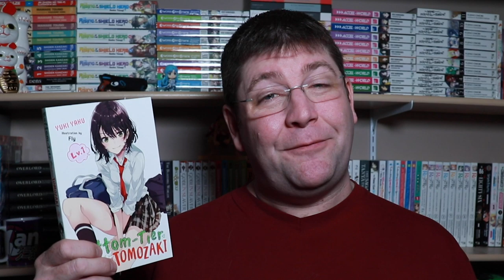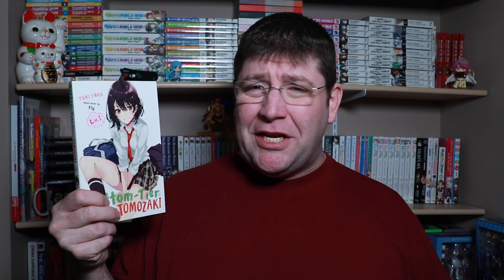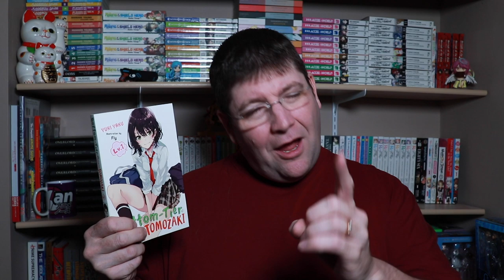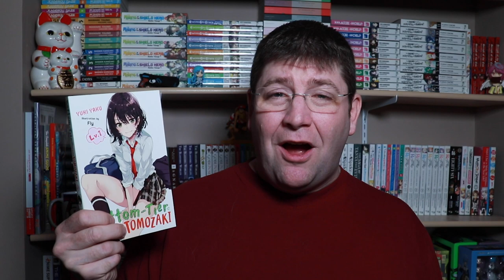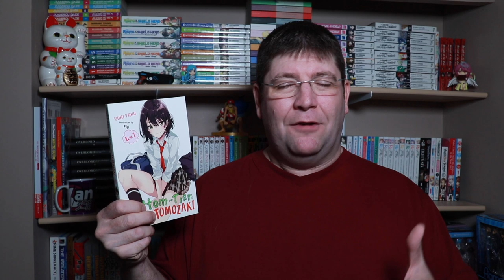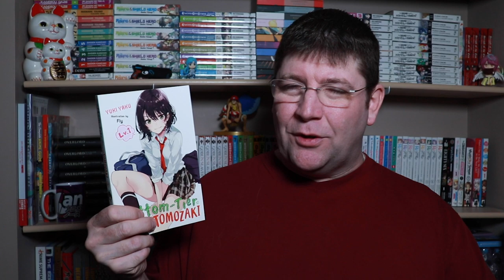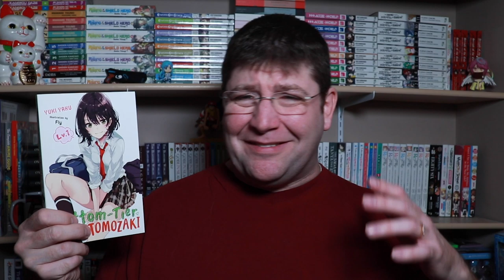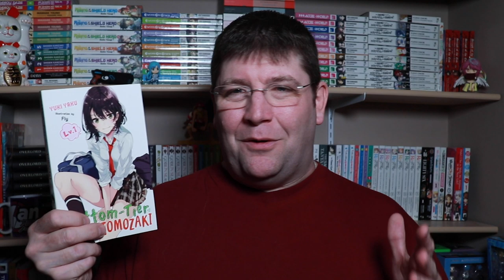Bottom Tier Character Tomozaki Volume 1 Light Novel Review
Review of the light novel Bottom-Tier Character Tomozaki by (Author).
Review is of the official English release from Yen On

JAPANESE TITLE: 弱キャラ友崎くん — “Jaku Chara Tomozaki-kun”
AUTHOR: Yuki Yaku — 屋久ユウキ
ILLUSTRATOR: FLY
PUBLISHER (English): Yen On (Yen Press)
TRANSLATOR: Winifred Bird
RELEASE DATE (English): July 30, 2019

SYNOPSIS:
Tomozaki is one of the best gamers in Japan, and in his opinion, the game of real life is one of the worst. No clear-cut rules for success, horribly balanced, and nothing makes sense. But then he meets a gamer who’s just as good as him, and she offers to teach him a few exploits…

PUBLISHER (Japan): Gagaga Bunko (Shogakukan)
RELEASE DATE (Japan): May 18, 2016
VOLUMES RELEASED (Japan to Date): 8
ANIME SERIES: Announced! Release date TBA
MANGA: Yes. Not Licensed

-Social Media Links
-Light Novel Discord Channel Invite
-Information about my own novel series
-Merch!

📬Mailing Address:
L4N 5Z2